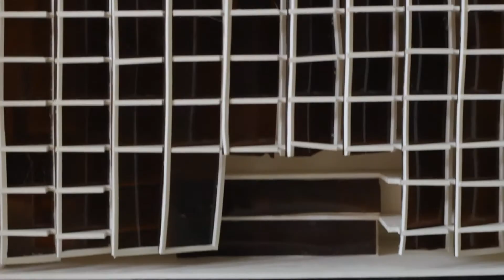Intra NSU Ad Maker 2015 Team Beginners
Product BSRM